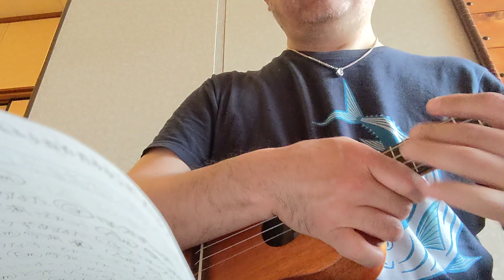リゾラバ (ukulele cover)ウクレレ弾き語り練習風景